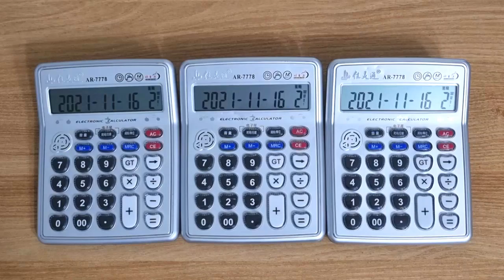Among Us Drip Theme (Calculator Cover)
When the imposter is SUS (Calculator Cover)